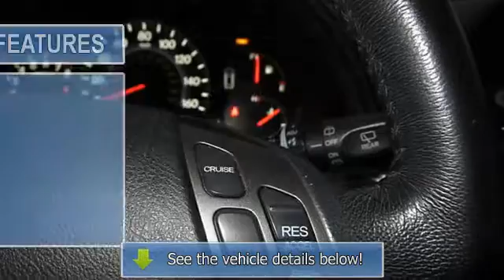2010 Honda Odyssey - Kelly Infiniti - Danvers, MA 01923 - BB1372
Kelly Infiniti
155 Andover St(Route 114)

For Sale: 2010 Honda Odyssey
VIN: 5FNRL3H71AB046618
Engine: 3.5L
Drivetrain: FWD
Transmission: 5-SPEED A/T
Mileage: 53,083
Color: Ocean Mist Metallic (exterior) Gray (interior)

Features:
EX-L trim. Spotless, LOW MILES - 53,083! WAS $21,500, $3,300 below NADA Retail!, EPA 25 MPG Hwy/17 MPG City! 3rd Row Seat, Sunroof, Heated Leather Seats, DVD, Power Liftgate, Rear Air, Alloy Wheels, Quad Seats, Overhead Airbag AND MORE! KEY FEATURES INCLUDE: Leather Seats, Third Row Seat, DVD, Sunroof, Quad Bucket Seats, Power Liftgate, Rear Air, Heated Driver Seat, Satellite Radio, iPod/MP3 Input, Multi-CD Changer, Aluminum Wheels, Dual Zone A/C, Power Fourth Passenger Door, Heated Seats. Rear Spoiler, MP3 Player, Privacy Glass, Keyless Entry. EX-L with Ocean Mist Metallic exterior and Gray interior features a V6 Cylinder Engine with 244 HP at 5700 RPM*. Clean Car Fax report!  EXPERTS REPORT: The Honda Odyssey might be the best minivan on the market. -newCarTestDrive.com. 5 Star Driver Front Crash Rating. 5 Star Driver Side Crash Rating. 5 Star Passenger Front Crash Rating. Great Gas Mileage: 25 MPG Hwy.  EXCELLENT VALUE: Reduced from $21, 500. This Odyssey is priced $3, 300 below NADA Retail. Approx. Original Base Sticker Price: $35, 000*.  WHY BUY FROM US: We Make It Easy. If we advertise it, we'll have it when you get here. It's easy, it's honest and it's guaranteed! Please confirm the accuracy of the included equipment by calling us prior to purchase.